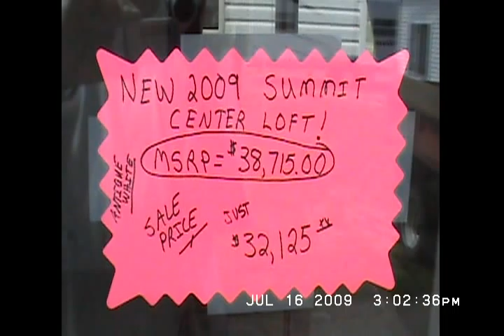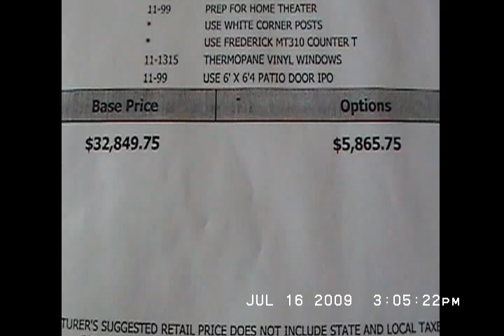SUMMIT 40CBCL CENTER LOFT TINY HOUSE ON WHEELS BY FOREST RIVER RV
Brand New 2009 SUMMIT LOFT CBCL Park Model Trailer by Forest River Inc. This Channel features Forest River Park Models including Quailridge, Summit, and Cabin and Canterbury Park Models. Travel Trailers by Wildwood, Xlite, DLX, Lodge, Grand Lodge, and Heritage Glen, all Forest River divisions.